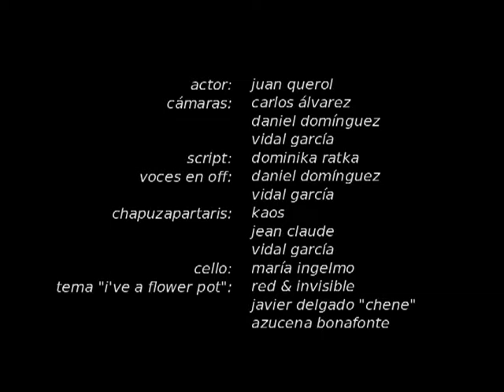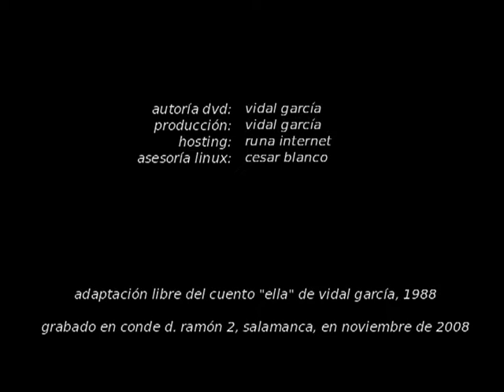Escila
Cortometraje de ficción subtitulado en 10 idiomas. SINOPSIS: El timbre de un teléfono da lugar a reflexiones sobre la adicción.
Forma parte de la colección "Polifemo" de relatos audio-visuales de "La Tapadera" (Salamanca). Visita para más información o escríbenos un correo electrónico. Siempre contestamos.